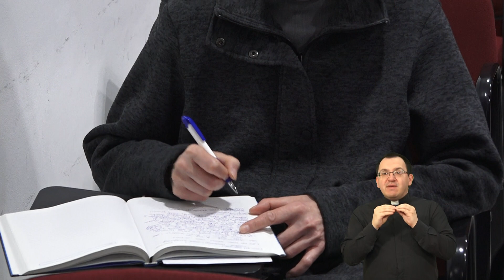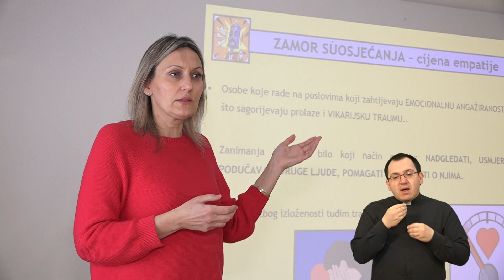Susret redovničkih odgojitelja i odgojiteljica u Ludbregu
51. vijećanje redovničkih odgojitelja i odgojiteljica održalo se u Ludbregu od 23. do 25. veljače u organizaciji Povjerenstva za početnu formaciju redovnika i redovnica Hrvatske redovničke konferencije.
S. Danijela Anić, voditeljica ovoga povjerenstva kaže da je riječ o „ulaganju u rast kako bi kao odgojitelji pomogli onima koji razmišljaju o Božjem pozivu“.